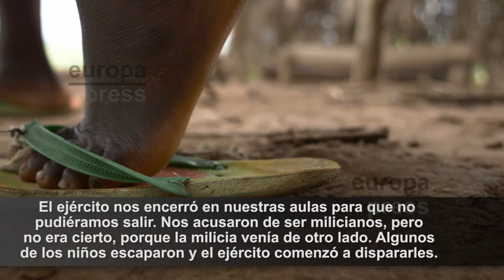UNICEF denuncia la desnutrición de menores en RD del Congo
Marie tiene casi tres años pero no pesa más que un bebé. Su madre se esfuerza por que ingiera un poco de la leche terapéutica que le permita recuperarse de la grave desnutrición que padece. Pero su caso no es el único. Al menos 770.000 niños, presentan desnutrición aguda como consecuencia de los efectos del conflicto que golpeó a la región congoleña de Kasai en agosto de 2016.